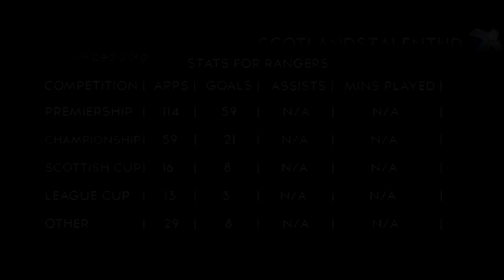Kenny Miller - SPL Greats | Rangers FC | 100 Club - 1080p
A collection of some of King Kenny's Rangers goals, past and present as he approaches number 100.

Miller is one of only five post-war players to have played for both Rangers and Celtic, and is only the second player to cross the divide twice, alongside Tom Dunbar. He is known as a versatile and pacy striker who is skilled with headers and can play as a supporting or centre-forward.[1]

Miller began his career at Hibernian before moving on to Rangers then to the English First Division side Wolverhampton Wanderers, where he won his first career honour, the 2003 First Division play-off final. After five seasons with Wolverhampton, Miller returned to Scotland, signing for the other side of the Old Firm – Celtic. He finished his only full season at Celtic with SPL and Scottish Cup winners medals.

After one season with Derby County, he returned to Scotland to play for Rangers. Miller won back to back SPL titles, the Scottish Cup and the Scottish League Cup in two full seasons with Rangers. He moved to Turkish club Bursaspor in January 2011, but returned to the UK later that year, signing for Cardiff City. After one season with Cardiff, Miller played in Major League Soccer for Vancouver Whitecaps FC. He returned to Rangers in June 2014.

Miller was a regular Scotland international player from his debut in 2001 until his retirement in 2013. He often played as an isolated lone striker, scoring 18 goals in 69 appearances.

Song #1: Phantom Sage - Silence (feat. Byndy)
Song #2: Vanze - Forever (feat. Brenton Mattheus)